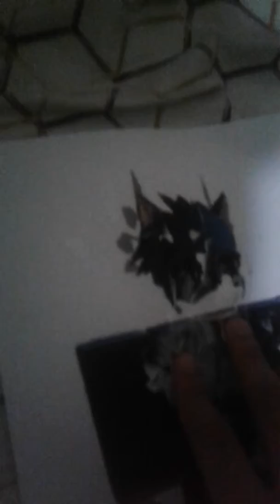what nerdy thinks when people see him spamming his avatar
aint surprised if people do